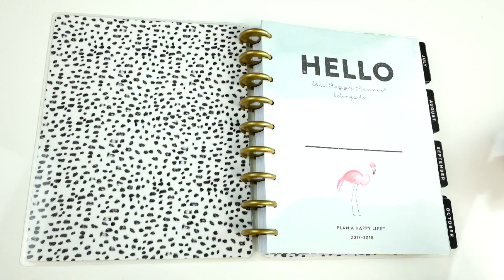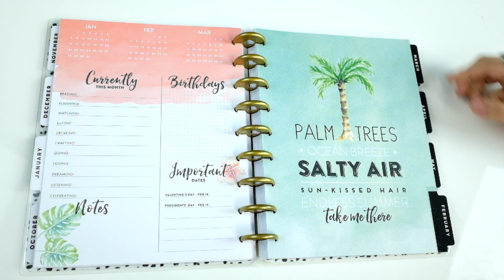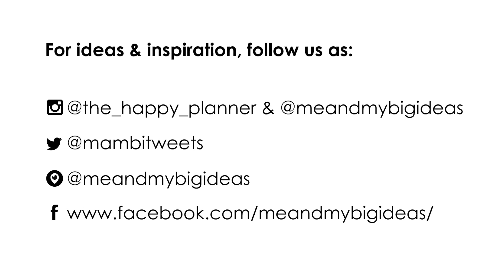‘Flamingo’ Happy Planner® Preview - CLASSIC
Preview the layout of The Happy Planner - ‘Flamingo’ - CLASSIC

The Happy Planner™ is an expandable, disc-bound planner system that combines your love for creativity with your need for organization.  Plan a happy life.™